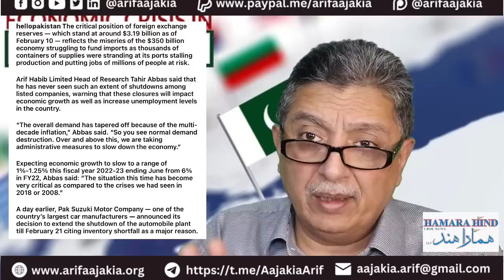Pakistan Defaulted. IMF deal not done. Textile, rice & other products reduced. Inflation high.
Pakistan is Defaulted.
IMF deal not materialised.
Textile, rice & other products reduced.
Inflation highest in history.
IMF chief’s message not welcomed in Pakistan